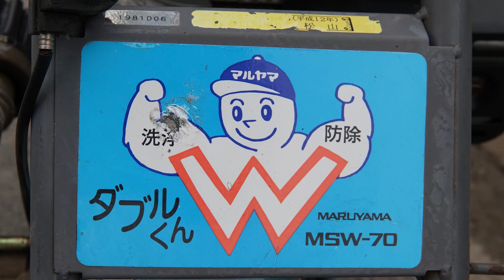Máy Phun Thuốc Trừ Sâu Mini XÁch Tay Robin EY08 Siêu Nhỏ Gọn Nhẹ Dễ Dàng Sử Dụng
Máy phun thuốc Nhật bãi Mini xách tay siêu nhỏ gọn Robin eY08 sử dụng động cơ công suất 2.0HP đầu xịt áp lực Maruyama piston sứ liên kết trực tiếp với trục tay biên của động cơ máy nhỏ nhưng áp lực khỏe phun diện tích rộng thoải mái

Đơn giản dễ dàng di chuyển mọi địa hình khác nhau một cách thuận tiện và đơn giản chỉ cần kẹp vào đùi là có thể mang đi

Địa chỉ : Cc3 khu đô thị Vânh Canh HUD, Hoài Đức, Hà Nội